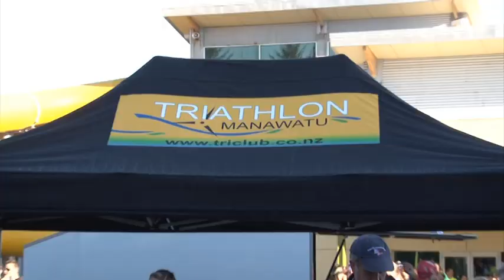Whanau Tri SPORT You Tube